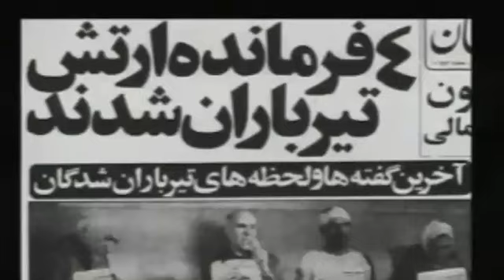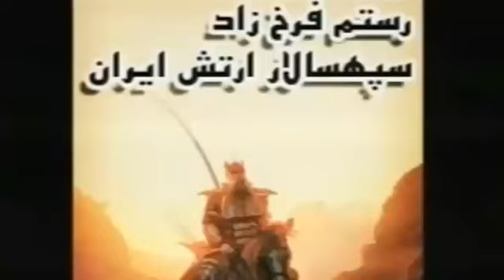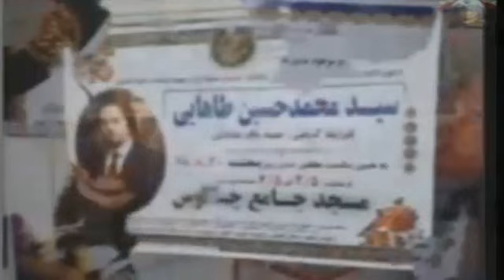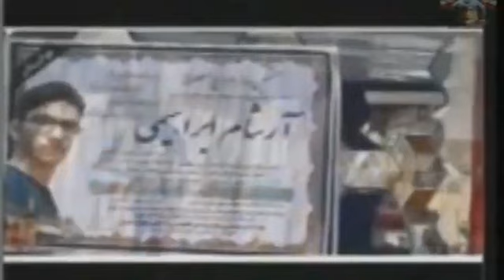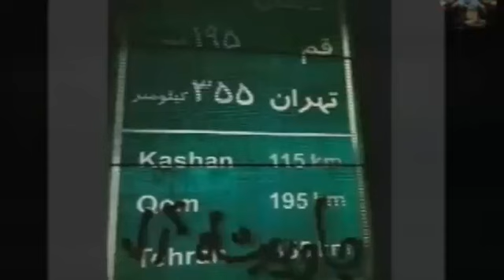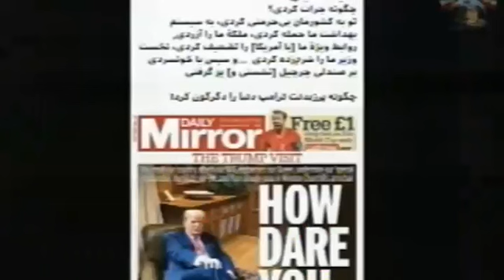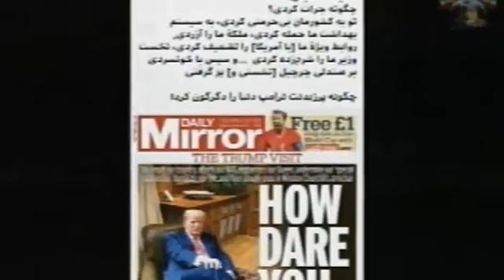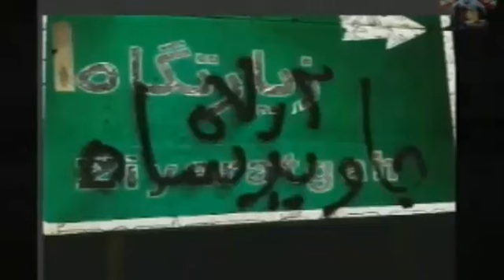دوشنبه ۲۶ آبان ماه ۲۵۷۹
REZA AHMADI 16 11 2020 تلویزیون ایران اریایی